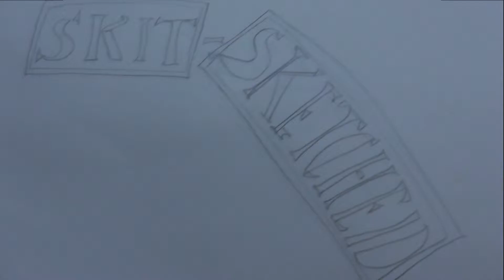One Random Day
Next Miniskit in the series, a little smaller than most but packed with funny short skits, that will hopefully make you laugh.